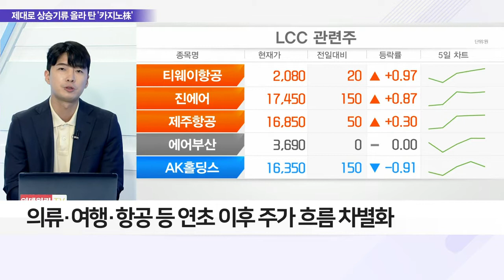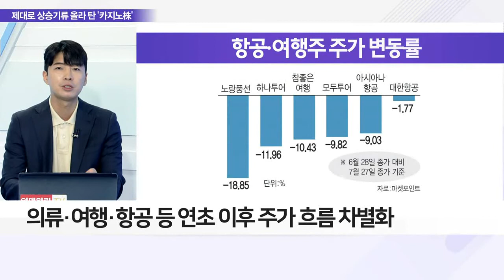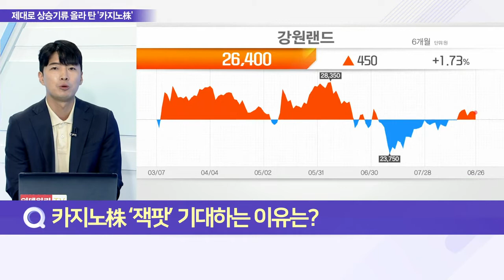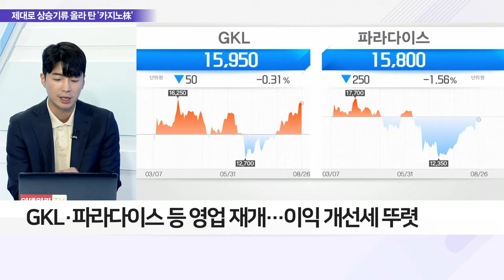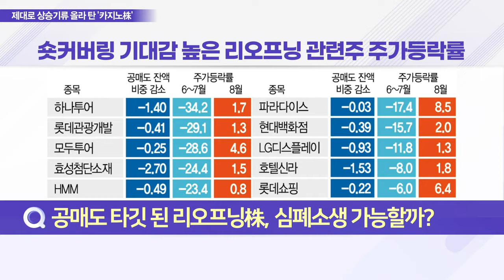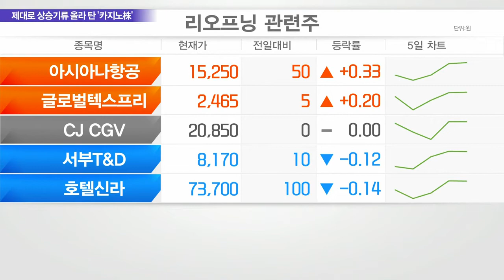日 입국규제 완화… 카지노株 잭팟 예고편?_이슈 파워 (20220826)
Q. 같은 ‘리오프닝’에 주가는 딴판, 이유는?
Q. 카지노株 ‘잭팟’ 기대하는 이유는?
Q. 공매도 타깃 된 리오프닝株, 심폐소생 가능할까?